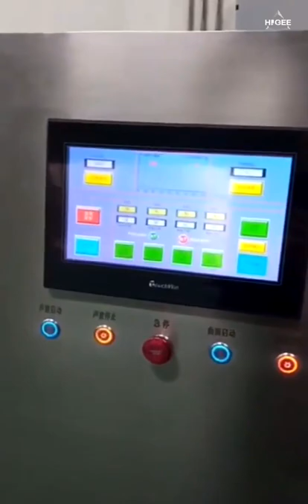Canned fruit canning machine-HIGEE MACHINERY food can fruit juice filling seaming machine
How to installed the canned fruit canning machine in Vietnam

Higee machinery canned fruit juice filling and seaming machine was successfully operated to produce famous beverage in the new factory in Vietnam,which is the leading metal tin can packaging company In Vietnam,because of the stable quality of the canned fruit canning machine and the good service, the customers gave a high degree of affirmation and purchase the second set after the first set of equipment was put into the production.

Affected by the COVID-19 Epidemic since 2020,many automatic filling seaming manufacturers have been unable to send their technicians to customers.but we can provide the installed videos and guide pictures,manual en English of the new machine to customers. of curse, if customers have any question, they can contact us,our engineer will help you together online